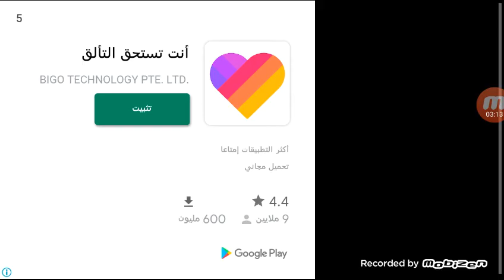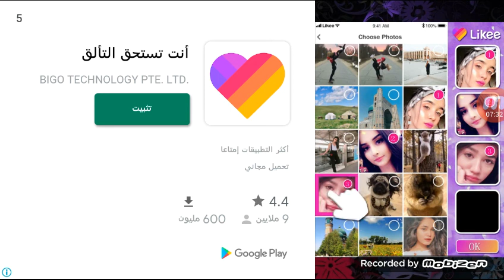OMG GUYS WE BROKE THE GAME WITH MOBS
Watch tell the end